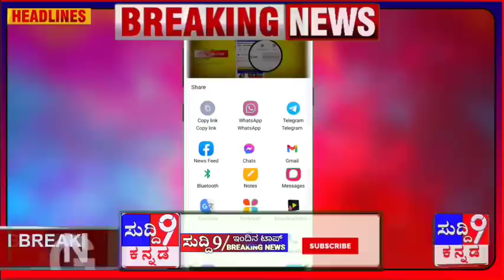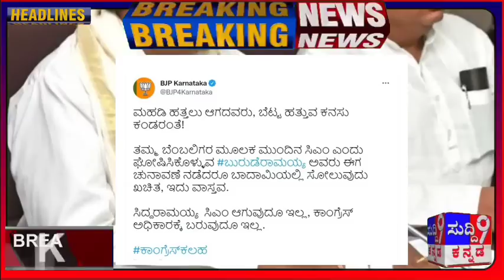ಇಂದು ಸಿಎಂ ಯಶಸ್ವಿನಿ ಯೋಜನೆ ಚಾಲನೆ/ರೈತರಿಗೆ ಕಾರ್ಮಿಕರಿಗೆ ವಿದ್ಯಾರ್ಥಿಗಳಿಗೆ /ಬಿಜೆಪಿ ಕಾಂಗ್ರೆಸ್ ಜೆಡಿಎಸ್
ಸಿಎಂ ಯಶಸ್ವಿನಿ ಯೋಜನೆ ಚಾಲನೆ /ರೈತರಿಗೆ ಕಾರ್ಮಿಕರಿಗೆ ವಿದ್ಯಾರ್ಥಿಗಳಿಗೆ /ಬಿಜೆಪಿ ಕಾಂಗ್ರೆಸ್ ಜೆಡಿಎಸ್

ಯಶಸ್ವಿನಿ ಯೋಜನೆಗೆ ಮರುಜೀವ ನೀಡಿರುವ ರಾಜ್ಯ ಸರ್ಕಾರ ಅಕ್ಟೋಬರ್ 2 ರಂದು ಉದ್ಘಾಟನೆ ಮಾಡಲು ನಿರ್ಧರಿಸಿದೆ.

2022- 23 ನೆ ಸಾಲಿನ ಆಯವ್ಯಯ ಘೋಷಣೆಗಳ ಅನುಷ್ಠಾನಕ್ಕೆ ಸಂಬಂಧಿಸಿದಂತೆ ಮುಖ್ಯಮಂತ್ರಿ ಬಸವರಾಜ ಬೊಮ್ಮಾಯಿ ಅವರು ಸಹಕಾರ ಇಲಾಖೆಯ ಪ್ರಗತಿ ಪರಿಶೀಲನೆ ನಡೆಸಿ ಯಶಸ್ವಿನಿ ಯೋಜನೆಗೆ ಮರು ಚಾಲನೆ ನೀಡುವ ದಿನಾಂಕವನ್ನು ನಿಗದಿಪಡಿಸಿದ್ದಾರೆ.

ಸಮಾಜ ಕಲ್ಯಾಣ, ಪರಿಶಿಷ್ಟ ಪಂಗಡ ಕಲ್ಯಾಣ, ಹಿಂದುಳಿದ ವರ್ಗಗಳ ಕಲ್ಯಾಣ ಮತ್ತು ಅಲ್ಪಸಂಖ್ಯಾತರ ಇಲಾಖೆಗಳಿಂದ 50,000 ವಿದ್ಯಾರ್ಥಿಗಳಿಗೆ ಸರ್ಕಾರಿ ಉದ್ಯೋಗಕ್ಕೆ ಸ್ಪರ್ಧಾತ್ಮಕ ಪರೀಕ್ಷೆಗಳಿಗೆ ತರಬೇತಿ ನೀಡುವ ಕುರಿತು ಸಮಾಜ ಕಲ್ಯಾಣ ಹಿಂದುಳಿದ ವರ್ಗಗಳ, ಉನ್ನತ ಶಿಕ್ಷಣ ಇಲಾಖೆಗಳ ಸಭೆ ಕರೆದು, ಮೆರಿಟ್ ಆಧಾರದ ಮೇಲೆ ಅಭ್ಯರ್ಥಿಗಳ ಸಂಖ್ಯೆಯನ್ನು ನಿಗದಿಪಡಿಸುವಂತೆ ಸೂಚಿಸಿದರು.

ರಾಗಿ ಖರೀದಿ ಕೇಂದ್ರಗಳಲ್ಲಿ ಮಧ್ಯ ವರ್ತಿಗಳು ಮತ್ತು ದಲ್ಲಾಳಿಗಳು ಕಂಡು ಬಂದರೆ ಅವರ ವಿರುದ್ಧ ಸರ್ಕಾರ ಸೂಕ್ತ ಕಾನೂನು ಕ್ರಮ ಕೈಗೊಳ್ಳಲಿದೆ ಎಂದು ಹಾಸನ‌ ಮತ್ತು ಮಂಡ್ಯ ಜಿಲ್ಲಾ ಉಸ್ತುವಾರಿ ಮತ್ತು ಅಬಕಾರಿ ಸಚಿವ ಕೆ.ಗೋಪಾಲಯ್ಯ ಹೇಳಿದ್ದಾರೆ.

ಸುದ್ದಿಗಾರರೊಂದಿಗೆ ಮಾತನಾಡಿದ ಅವರು, ರಾಜ್ಯದ ರಾಗಿ ಬೆಳೆಗಾರರ ಹಿತ ಕಾಪಾಡಲು ಈಗಾಗಲೇ ಮುಖ್ಯ ಮಂತ್ರಿಗಳು ಕೇಂದ್ರ ಆಹಾರ ಖಾತೆ ಸಚಿವರೊಂದಿಗೆ ಮಾತನಾಡಿ ಒಪ್ಪಿಗೆ ಪಡೆದಿದ್ದು, ಶ್ರೀಘ್ರದಲ್ಲೆ ರಾಗಿ ಖರೀದಿ ಆರಂಭವಾಗಲಿದೆ ಎಂದರು.

ಹೆಚ್ಚು ರಾಗಿ ಬೆಳೆಯುವ ಹಾಸನ, ಹಳೆ ಮೈಸೂರು ಸೇರಿದಂತೆ ರಾಜ್ಯದ ಎಲ್ಲ ಭಾಗದ ರಾಗಿ ಬೆಳೆಗಾರರಿಗೆ ನ್ಯಾಯ ಒದಗಿಸುವ ನಿಟ್ಟಿನಲ್ಲಿ ಸರ್ಕಾರ ಅಗತ್ಯ ‌ಕ್ರಮ‌ಕೈಗೊಂಡಿದೆ. ಖರೀದಿ ಕೇಂದ್ರ ಮಧ್ಯ ವರ್ತಿಗಳು, ದಲ್ಲಾಲರು ಕಂಡು ಬಂದರೆ ಅವರ ವಿರುದ್ದ ಕಠಿಣ ಕ್ರಮ‌ ಕೈಗೊಳ್ಳಲಾಗುವುದು ಎಂದರು.

ರೈತರಿಗೆ ಅನುಕೂಲ‌ ಕಲ್ಪಿಸುವ ಹಿನ್ನೆಲೆಯಲ್ಲಿ ಮತ್ತೆ ಎರಡು ಲಕ್ಷ ಮೆಟ್ರಿಕ್ ‌ಟನ್ ರಾಗಿ ಖರೀದಿಗೆ ಸರ್ಕಾರ ತೀರ್ಮಾನ ಮಾಡಿದೆ ಎಂದು ಅವರು ತಿಳಿಸಿದರು.